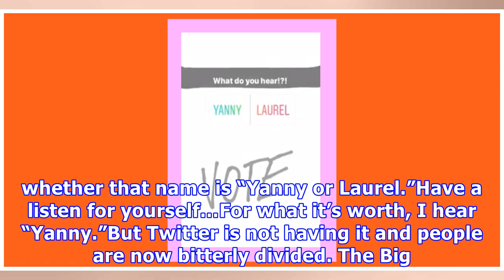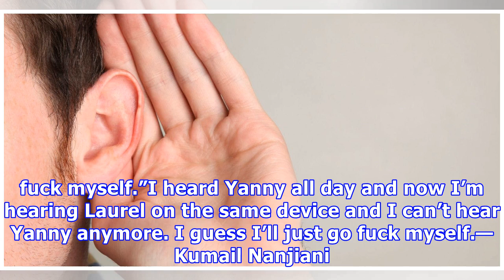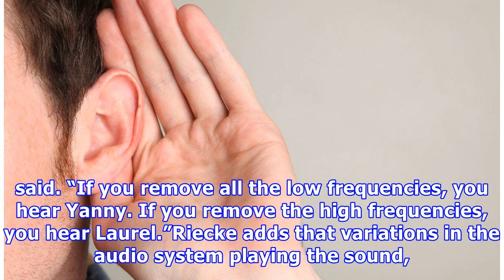Do you hear ‘Yanny’ or ‘Laurel’? This weird sound illusion is tearing the internet apart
The gold/blue dress was, of course, one of the great modern viral news stories. It was simple, genuinely bizarre and everyone had an opinion on it. It also ignited furious Twitter debates and provoked a whole lot of head-scratching by scientists and other experts. Now strap yourselves in because we’ve just found another illusion that is yet again tearing the internet apart at the seams. A short audio clip of a computer-generated voice, which first appeared on Reddit, can be heard saying a name –...